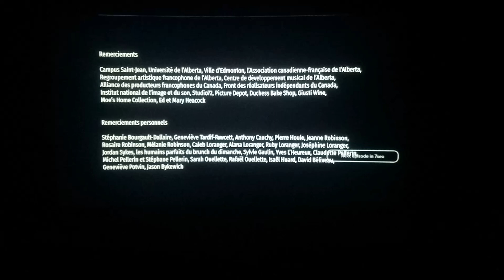from season 2 credits?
no sauce for you imao